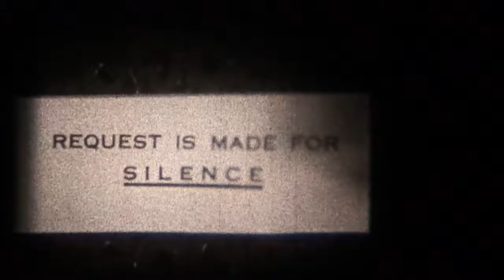Keeb Reel 01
Keeb Reel 01 Contents

USN aircraft, personnel, and blimps
Virginia as May Queen
Grandpa (Catherine) and Grandpa (Philip) Kaiser
Bill in blimp
Bill in backyard with flowers
Joan (Bitcon) and Jack's wedding
Virginia as Matron of Honor, expecting Lisa.
Mabel expecting Toni-Ann.
Larry, Susan, Grandma Kaiser (Catherine), and Evelyn.
Bill and Virginia's wedding. Quentin drives get-away car.
Bill and Virginia's honeymoon.